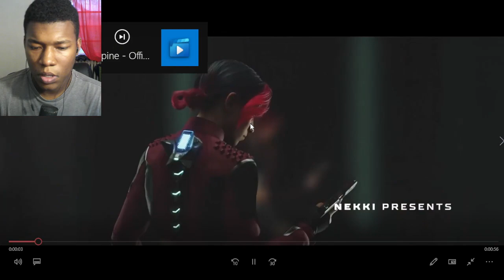Spine - Official Trailer REACTION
Action,Android,Banzai,Nekki,Online Versus Multiplayer,PC,PlayStation 5,Sci-Fi,Spine,Xbox Series X|S,iPhone